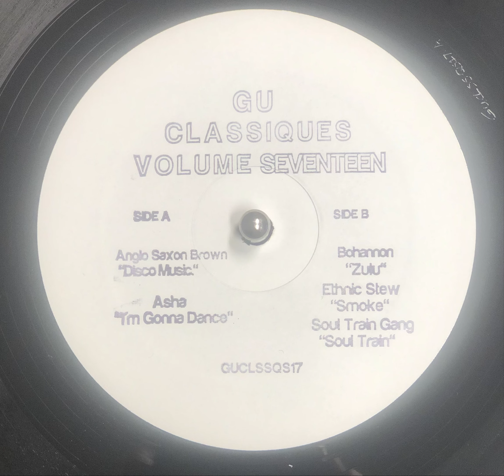ANGLO SAXON BROWN - DISCO MUSIC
GU CLASSIQUES VOLUME SEVENTEEN